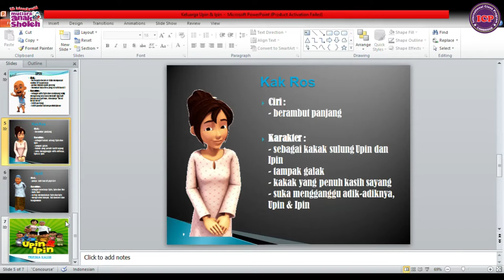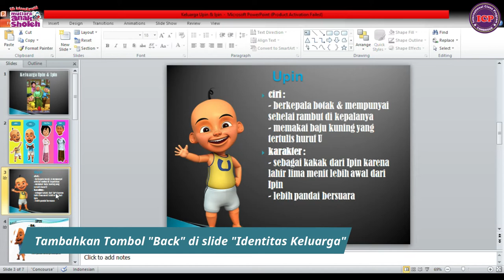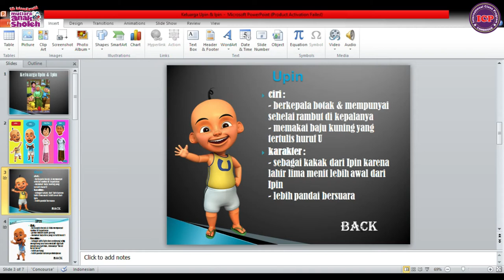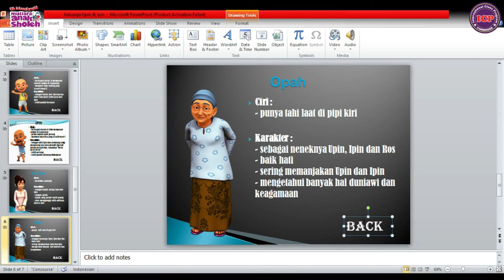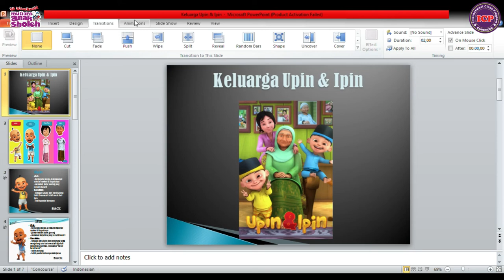TIK Power poin Hiperlink | Kelas 4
Selamat pagi, kawan mutiara,
Apakah kalian pernah dengar fitur "hiperlink" pada power point?
Kalau belum tau, Yuk kita belajar bareng ustad arif.

yuk simak penjelasan dalam video ini.